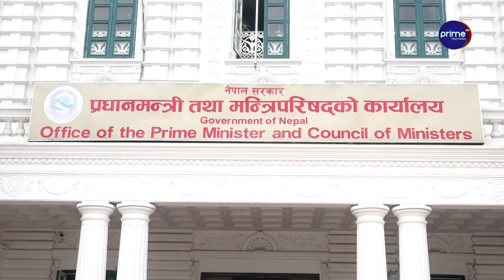चौथोपटक विश्वासको मत लिँदै प्रचण्ड, कांग्रेसले के गर्ला ? माधव निर्णायक बन्द ओलीलाई तनाब